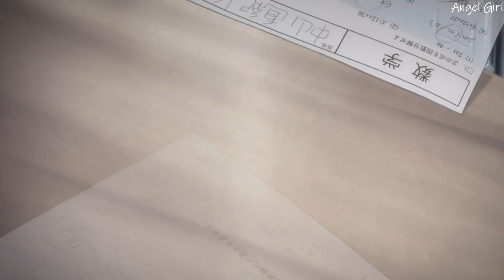「AMV」❝Can you hold me?❞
Hello everyone!! :)
Here I am with a video longer than my usual! It was for a challenge: we had to make a video that had to be at least 2 minutes long, and we had like a month of time to do it. I'm so glad that I could make it before the deadline! It was so much fun!!
Thanks so much Koro for creating this challenge!♥
I love this song a lot, so I felt like making the video longer than 2 minutes x3 I also used some animes and movies that I love so much, but that I never used, or that I used maybe 1 time :)
And I also tried to convey a little message with it too, because I think that this beautiful song deserves it. It has a special meaning for me. As you could may notice, the main theme of the song are the hugs. Like, feel the warmth of someone close to you. That can be a lover, a friend, or also a family member (that also includes our beloved animals of course).
It may be weird, but for me the most beautiful expression of love are not kisses, but hugs! To me they represent everything about love❤
During the song, the singers comfort eachother. It's beautiful how they become stronger by comforting eachother, because they share the same problems. I feel like everyone needs to feel that they are loved, and know that they are needed. To feel the warmth of a hug. I don't know if I could find the proper words to explain it x'3 so I just want to say this simple little thing that I think summarizes what I'm trying to say: you are not alone♥

Animes and characters/couples I used:
- Attack On Titan: Eren x Mikasa
- Noragami: Yukine
- Kamisama Kiss: Tomoe x Nanami
- A Whisker Away: Muge x Hinode
- Fullmetal Alchemist: Edward x Winry
- Your Name: Taki x Mitsuha
- Noragami: Yato x Hiyori
- Blue Dragon: Andropov x Kluke
- Detective Conan: Heiji x Kazuha
- Your Lie In April: Kousei x Kaori
- Violet Evergarden: Gilbert x Violet
- The Promised Neverland: Norman & Emma
- Free!: Makoto & Nagisa
- Fruits Basket: Yuki x Machi
- Detective Conan: Shinichi x Ran
- The Garden Of Words: Takao & Yukino
- Fairy Tail: Natsu x Lucy
- Naruto Shippuden: Obito x Rin
- Koe No Katachi: Ishida x Shoko
- I Want To Eat Your Pancreas: Haruki x Sakura
- Your Lie In April: Kousei & Tsubaki
- Noragami: Kazuma x Bishamon
- Weathering With You: Hodaka x Hina
- Naruto Shippuden: Naruto & Jiraiya
- One Piece: Strawhats & Going Merry
- Naruto Shippuden: Sasori
- Ride Your Wave: Minato x Hinako
- She And Her Cat: Miyu & Daru